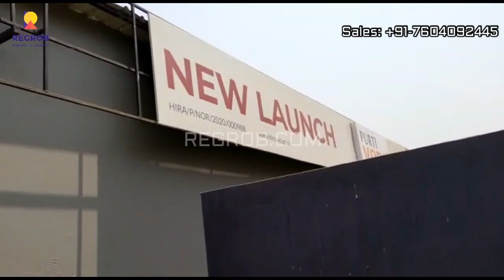Purti Veda | ☎️ 7604092445 | 2, 3 BHK Flats For Sale in Newtown Action Area 1 Kolkata | Actual Video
Call: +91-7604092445 | Purti Veda | 2, 3 BHK Flats For Sale in Action Area 1 Newtown Kolkata | Actual Video | Price @ 58 Lacs | Possession: January 2025 | Flats on Rajarhat Main Road | Close to Upcoming Metro Station | Book Best Deal & Free Site Visit

CHAPTERS:

00:00 Newtown Action Area 1, Kolkata
00:32 Exterior View of project
00:52 Project Details
01:15 USPs of Purti Veda
01:58 Possession Date

Address: Action Area I, Newtown, Kolkata, West Bengal 700156

Purti Veda is a residential development by Purti Group. The project is located at Action Area 1 in Newtown, Kolkata.

This project offers spacious and skilfully designed 2 & 3 BHK apartments.

This is Under Construction Project. Possession of this project will be given by January 2025.

The project is spread over 2 acres of land and consist of 4 towers having G+12 floor each, which in total comprises of 184 apartments.

This is HIRA Registered Project with Registration no.: HIRA/P/NOR/2020/000988.

Project Features:

Sky pavilion for Yoga & Meditation
Well connected to Schools, Hospitals, Malls and Metro Stations
Unhindered view of the wetlands sprawing across refreshing greenery
Luxury Homes Overlooking 1000 acres of Natural Lake

Price Details:

2 BHK
Built-up Area: 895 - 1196 Sq. Feet
Price: ₹ 58 Lacs Onwards

3 BHK
Built-up Area: 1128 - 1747 Sq. Feet
Price: ₹ 66 Lacs Onwards

Location Advantages:

Purti Veda Project is located at Newtown, Kolkata. This project is easily connected to major areas of City Kolkata. Major schools and hospitals situated at a distance of 5 km.

Purti Veda Project locality is well connected to the rest of the city via Rajarhat Expressway and EM Bypass. The vicinity includes facilities for the residents like Saltlake Shiksha Niketan, Narkel Bagan Bus Stop, Sidd's Hospitality, Anya Theatre, Eco Park, Suvidha Stores, and Indian Oil Petrol Pump etc. including several others are just a stone’s throw away.

Connectivity:

Walking distance from upcoming Metro
On Rajarhat Main Road
5 minutes from Novotel
6 Minutes from B.B Gate
10 minutes from Technopolis
1.5 KM from Axis Mall
8.7 kms – from Tata Medical Centre
8.1 kms – from Amity University
2.2 kms – from Haldirams
2.4 kms – Biswa Bangla Gate
2.5 kms – from Infospace IT SEZ / Unitech
4.6 kms – Eco Park
13 kms – Airport

AMENITIES:

Community Hall with party lawn
Gym with Separate Changing Rooms
Recycled water for gardening
Guest rooms
Driver’s utility area
Fire door at fire escape stairways
Fire hydrant in common areas
Generator backup for common area
Steam Bath
Multipurpose Lounge
Swimming Pool, Kids Pool and Jaccuzi
Games Room
Mini Amphitheatre
Multipurpose Room
Kids Play Court
Automatic high-speed elevator
Intercom
CCTV surveillance

The Information provided herein has been collected from publicly available source, yet it is to be verified by RERA rules.